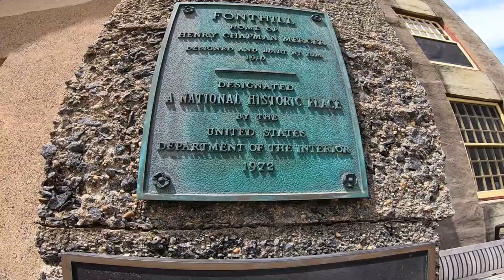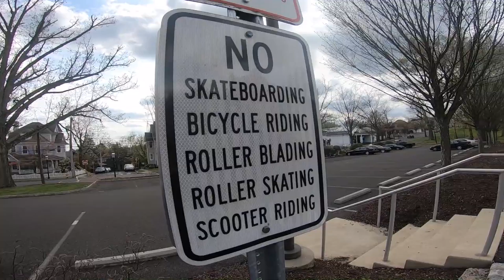Roller Skate Vlog | Castle Exploring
NO SKATING?! In Episode 6 of Skate Everywhere... June discovers the origins of Groot. Jill drops some pretty crazy history knowledge. And we get low-key chased by a nun.